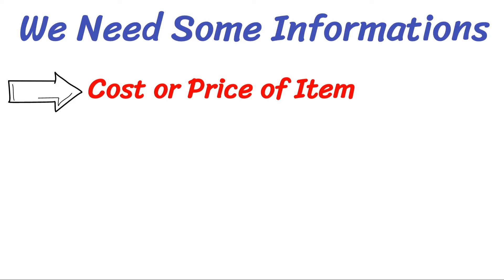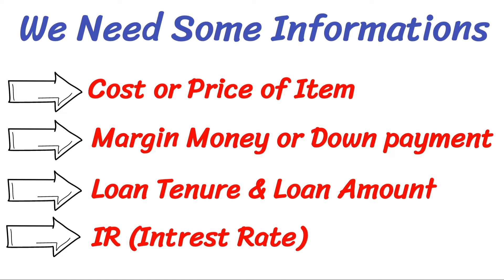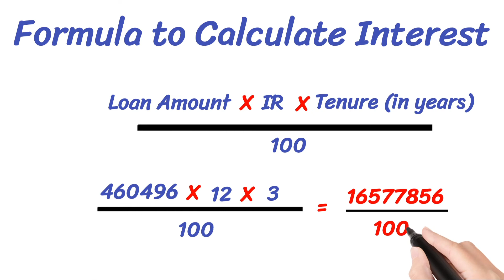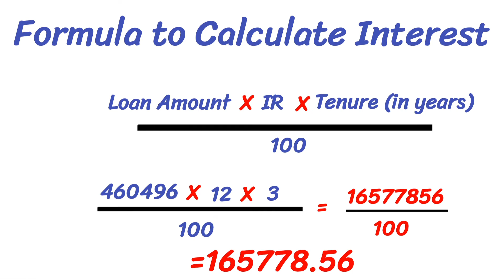How to Calculate Loan EMI | लोन की किश्त कैसे निकालें ? | CAR Laon EMI | House Loan EMI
How to Calculate Loan EMI
 लोन की किश्त कैसे निकालें ?
 Loan EMI
CAR Laon EMI
House Loan EMI

watch this video till end and please do like share and subscribe this channel and also don't forget to make a comment as your valuable feedback to me which motivates me to improve my content and also inspire me to make lot more videos of your choice or demanded in comment section.